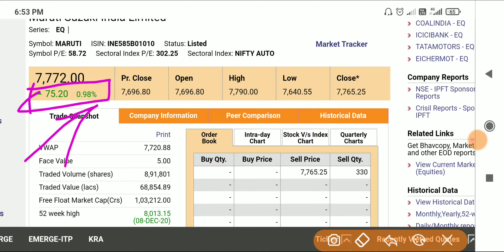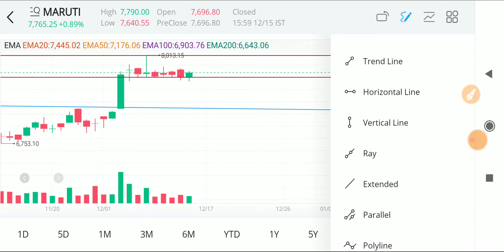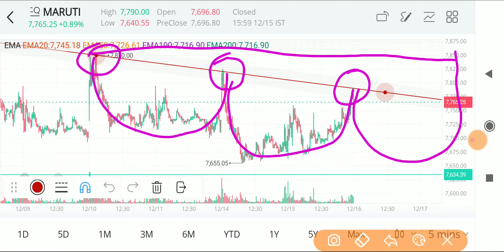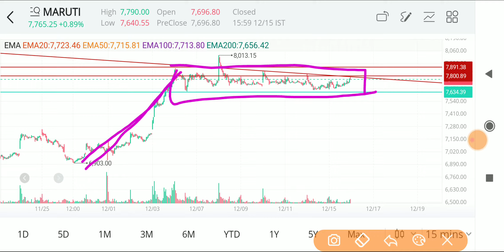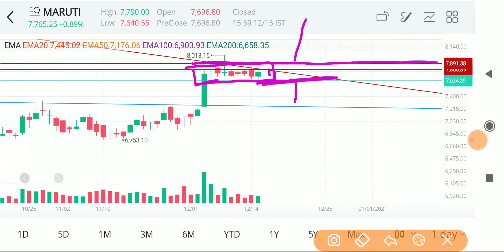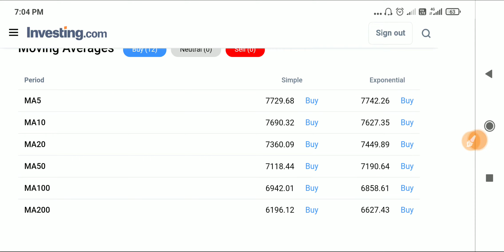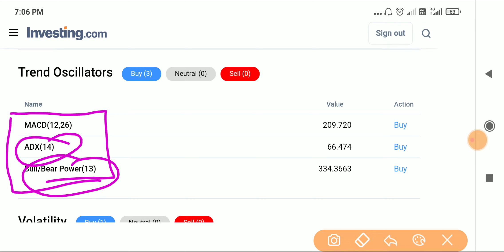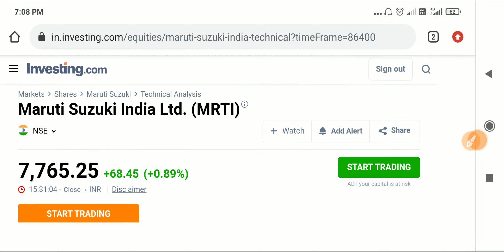Maruti Suzuki Share News | 16- December Support & Resistance Analysis|| Maruti Share Price Target